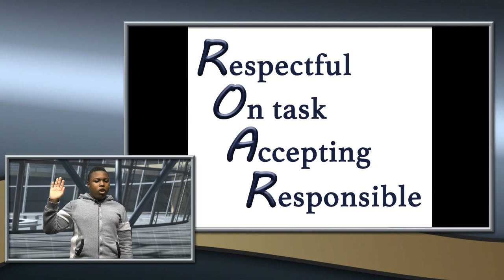Oak Park Morning News 2-3-22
A throwback Thursday edition of your school news, complete with a Christmas Literacy Lab interview!